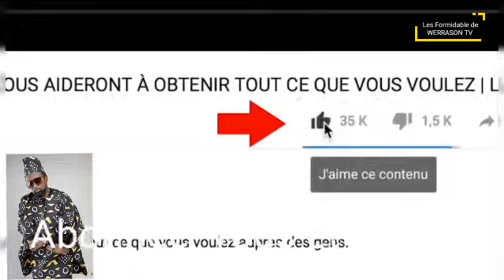Werrason eu feu🔥 parfun d'hiver Michigan Jamaïque deja prêt pona zénith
Abonnée vous massivement Likez et partagé commenté merci pour vos soutien